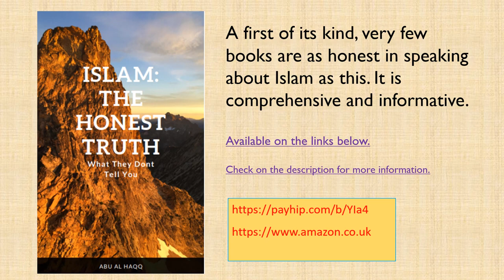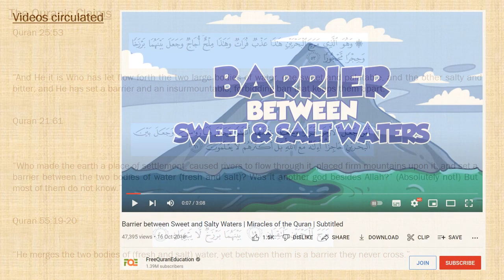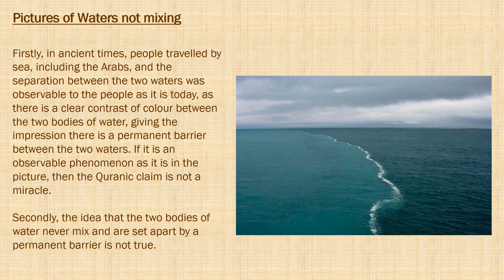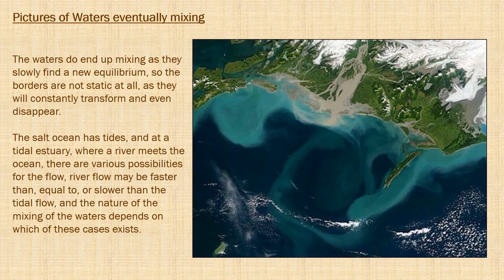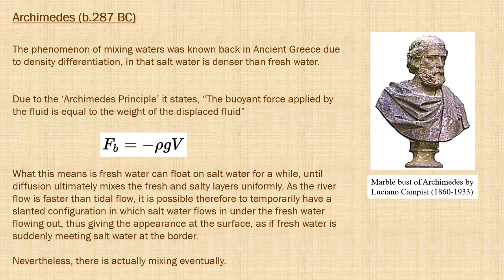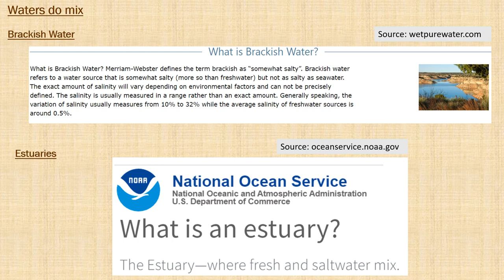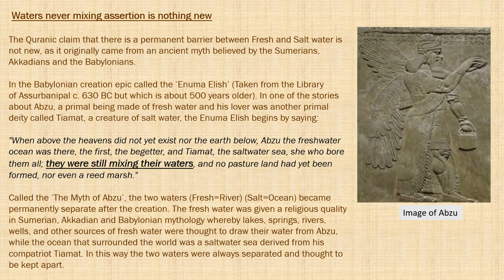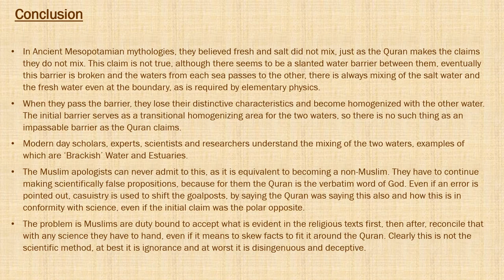Part 40 Waters Never Mix The Honest Truth